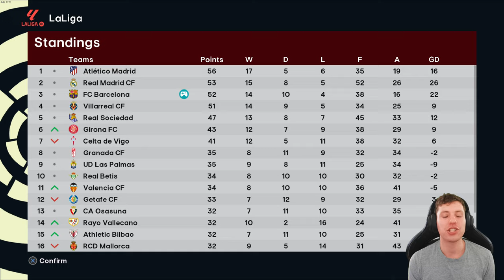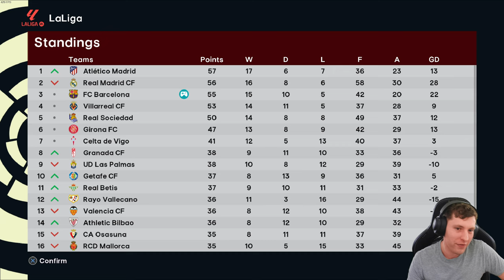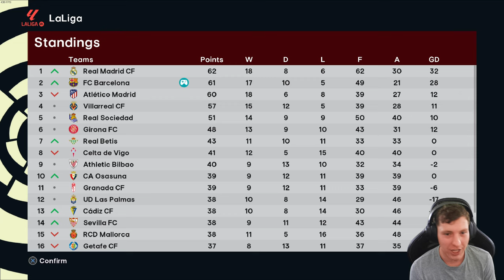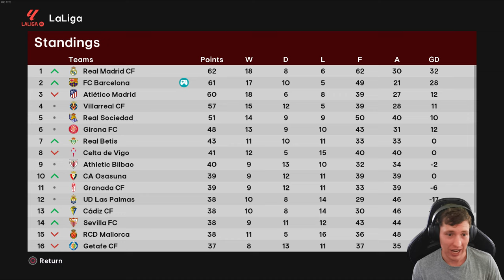UNBELIEVABLE EL CLÁSICO DRAMA 😱| Barcelona | Football Life 2024 | Master League | #5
Get ready for some unbelievable drama in El Clásico in Football Life 2024! Watch as Barcelona faces off against their rivals in this intense Master League matchup.